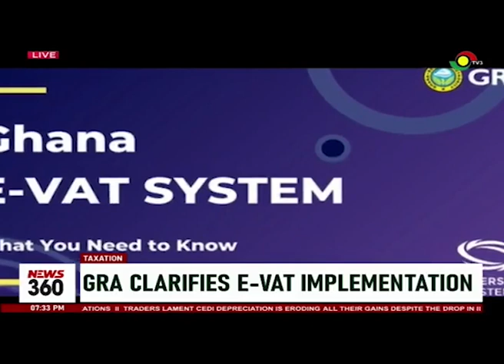Ghana Revenue Authority clarifies E-VAT implementation